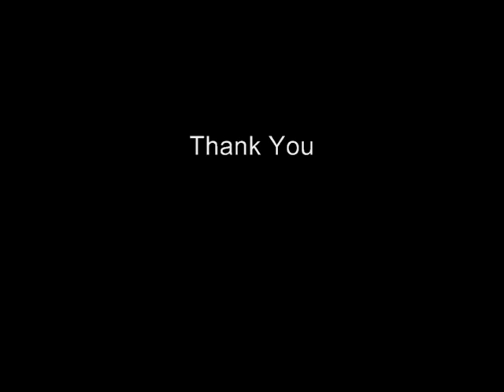Josh Huber Interview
Interview with Colorado Fighter Josh Huber. You can see Josh in action this Saturday in Castle Rock at the PCF and Rocky Mountain Bad Boyz 'Caged Fury' show.